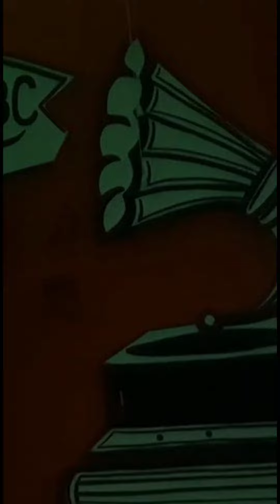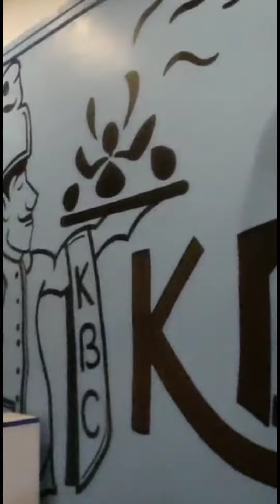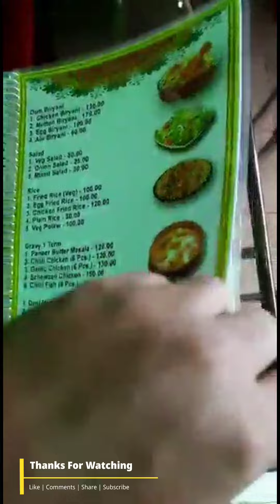KBC Cafe Cum Restaurant Review || Balurghat || Vishal Shopping Mall Opposite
Watch this video and don't skip.